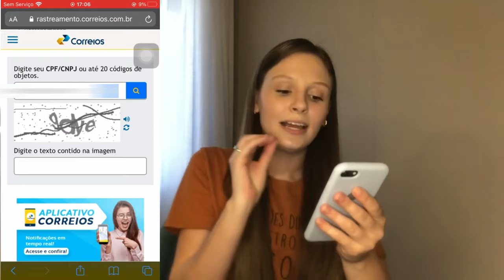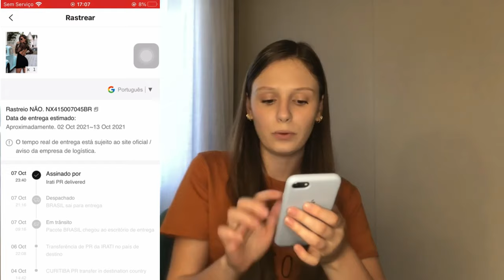COMO RASTREAR NO SITE DO CORREIO | NOVA ATUALIZAÇÃO DO SITE DO CORREIO | Como rastrear pedidos!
GOSTOU DO VÍDEO? Todo Domingo (15h) & Quarta-Feira (12h) TEM VÍDEO NOVOOOO!

Nesse vídeo eu ensino você rastrear no site dos correios de forma atualizada, rápida e prática. Aprenda exatamente o que fazer para conseguir rastrear no site do correio nessa nova atualização.